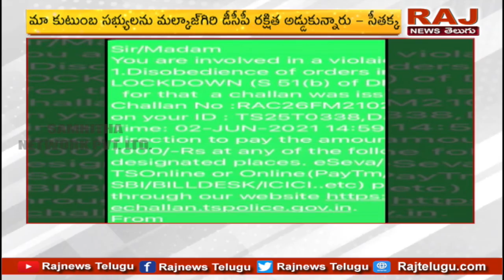నేను ఎమ్మెల్యేని అని చెప్పిన నినలేదు | MLA Seethakka Fire On Police Rude Behavior | Raj News Telugu